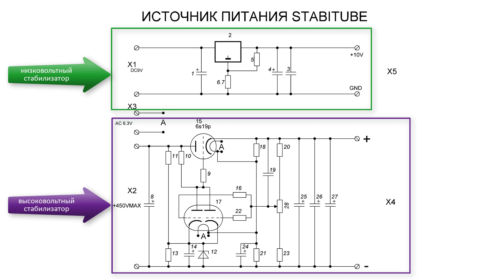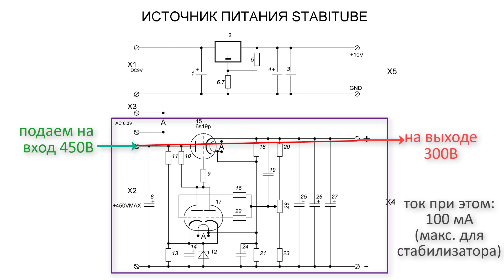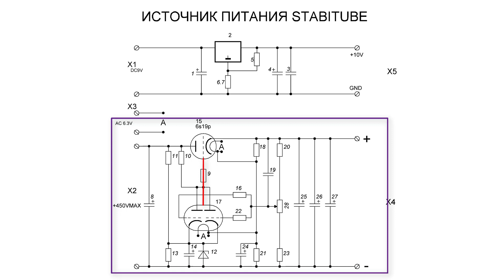Простая схема источника питания для усилителя.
Ламповый стабилизированный источник питания "STABITUBE" для лампового усилителя на триодах 6С19П и 6Н1П (регулирующий элемент 6C19П)
Данный источник питания может быть использован как лабораторный источник питания для получения необходимого напряжения в пределах заявленных технических характеристик.
Посетите интернет-магазин soberi.pro
➤Все видео про источники питания | узлы, модули для лампового усилителя

ТЕХНИЧЕСКИЕ ХАРАКТЕРИСТИКИ:
Высоковольтный источник анодного питания
Входное напряжение DC от 200 до 450 В
Выходное напряжение плавно регулируется от 100 В до Uвх - 50 В
Нестабильность выходного напряжения 2,5 %
после 30 - минутного прогрева при изменении входного напряжения на 50 В
Максимальный ток 150 мА при падении напряжения на источнике питания не более 75 В

Накальный источник питания
Напряжения накала по выбору: 2,15 В, 4 В, 5 В, 6,3 В, 12,6 В, 18 В
Максимальный ток 3 А (на холодной лампе)
Возможна исполнение с плавной регулировкой напряжения

Лабораторные блоки питания (ЛБП) отличаются от «обычных» тем, что позволяют менять и контролировать свои параметры (напряжение и ток), подстраивая их под требования питаемого устройства.

К лабораторным блокам питания также часто применяются повышенные требования по «чистоте» выходного напряжения, но единых требований в этом отношении нет — всё зависит от области применения.

Собирая лабораторный блок питания своими руками Вам также подойдет данное устройство.